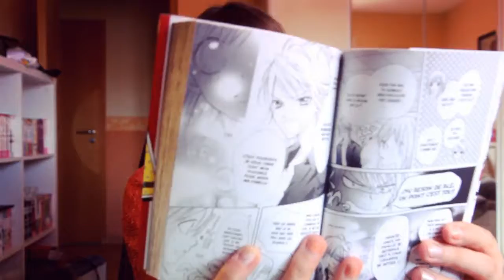[PRESENTATION MANGA] Crash par Fujiwara Yuka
N'oubliez pas mon concours pour gagner des truc du japon ! plus d'info sur ma vidéo : blabla de l'été !
Je vous invites à aller voir ma vidéo blabla de l"été pour le concours !

J’espère quelle t'a fais (re)découvrir ce manga et à faire ton choix la prochaine fois dans tes futurs achats ;-) !

Je ne touche rien sur cette vidéo et les extraits utilisés appartiennent à toutes personnes detenants les droit. je ne les utilise que pour le bien de la chronique cf article L122-5 et L211-3.

Retrouves moi sur ma page facebook ou sur une prochaine vidéo !